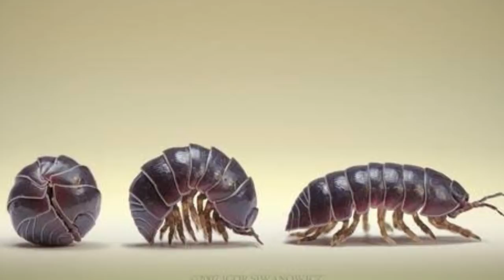BEN 10 - COURAÇA É UM POKÉMON!!!